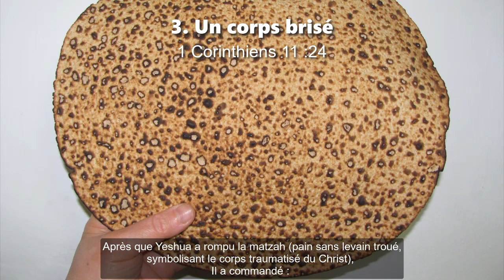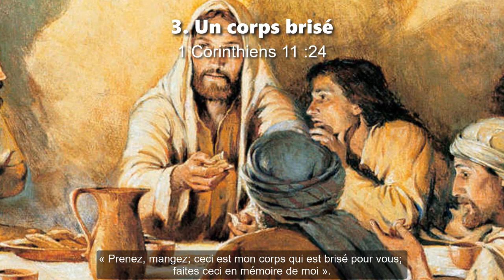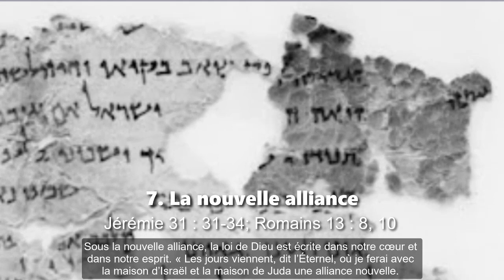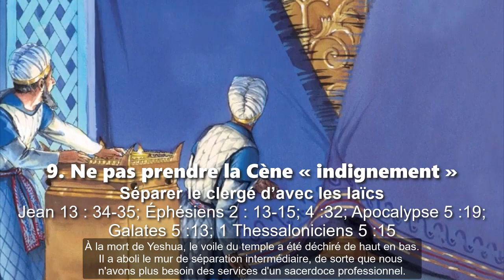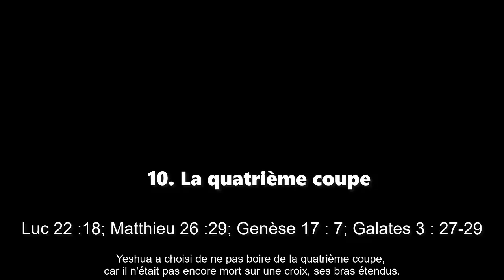Le repas de la Pâque et le repas du Seigneur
Le repas (seder) de la Pâque et le repas (eucharistie) du Seigneur

Le docteur Victor Choudhrie interprète le Seder et le Repas du Seigneur en 12 points.

Autre visuel réputé usage équitable.

Audio enregistré par téléphone en Inde rurale.